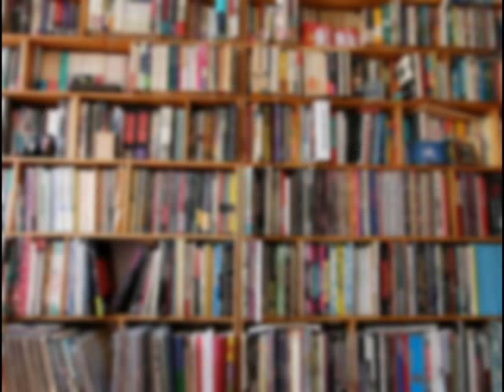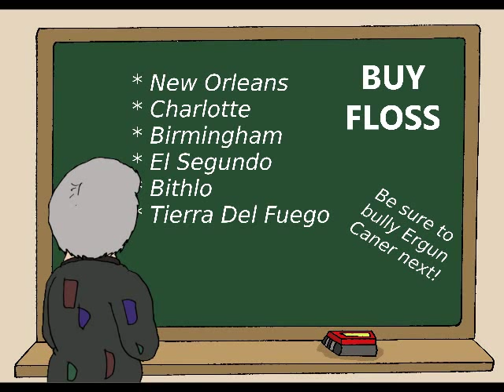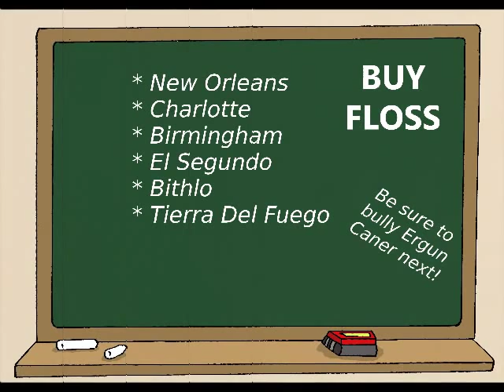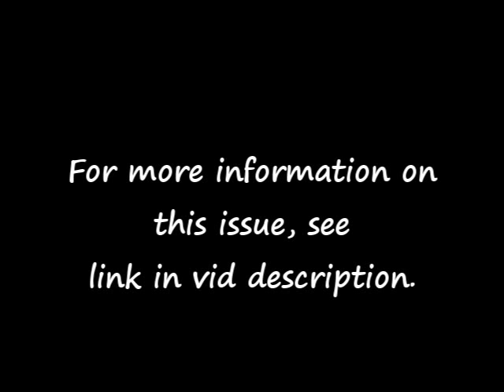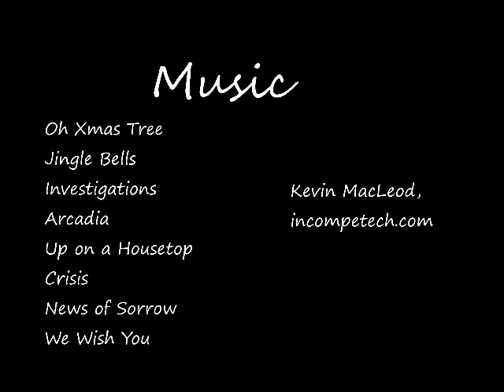Geisler's Christmas Carol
If you are not familiar with the present controversy involving Mike Licona and Norman Geisler,  it is one well worth being acquainted with. The results could well affect the health of the church for many years to come. In this description we will provide a summary "information key" corresponding with the film.

:35  Geisler had written Licona privately asking for answers on these issues. Licona had informed him that with various commitments -- debate preparations, and a vacation among them -- he would not respond quickly. Geisler nevertheless took it upon himself to post an "open letter" concerning the matter before Licona could respond.

1:31 While I do disagree with Licona's reading of Matthew 27, his reasoning in terms of inerrancy is sound. Please see the Ticker postings for details.

1:58 Licona offered an invitation to Geisler to attend a conference to discuss these issues. Geisler declined, under the premise that it was in essence a case of foxes guarding the henhouse.

2:13 Geisler has repeatedly deleted challenges to his arguments (including mine) from his Facebook page.

2:40 Despite his tactics, Geisler has professed to be acting in brotherly love.

2:57 Because of Geisler, Licona -- one of today's leading apologists and defenders of the faith -- was "disinvited" from a conference in New Orleans, as well as other functions.

3:30 In 1983, Geisler similarly oppressed Robert Gundry for his argument than Matthew intended for his Gospel to be understood as midrash -- a sort of Jewish commentary on other Scriptures -- rather than literal history.  While we also do not agree with this view, if Matthew did intend his Gospel to be understood this way, then Gundry is not arguing against inerrancy.

That said, though Geisler has made much of alleged comparisons between that situation and this one, there were more than 1,600 present at that meeting, and the final vote was 116 to 41 in favor of Gundry being ousted, which is hardly overwhelming (less than 10% of the voting bloc). It suggests that the overwhelming majority either didn't care or didn't know what to think. It should also be noted that Geisler himself left ETS some years later under the premise that it was headed in the wrong direction.

I should also confess to an error: I used a recent picture of Robert Gundry and assumed that while he is bald now, he must not have been in 1983. I found out too late that he was bald even back then. I hope he doesn't mind the fresh mop.

4:51 Those scholars who have supported Licona include (pictured left to right, bottom row): Daniel Wallace, Edwin Yamauchi (member of the inerrancy committee), Gary Habermas, and Paul Copan. Standing at right is J. P. Moreland (also on the committee). Standing at left are Nick and Allie Peters, the (modified) voices of the Ghosts of Inerrancy Future and Past, respectively, and also Licona's son in law and daughter.

5:18 Supporting Geisler have been (left to right) Al Mohler, and two bloggers, pastor Tim Rogers, and Ed Dingess.

6:30 Some real concerns indeed, if Geisler takes the day.